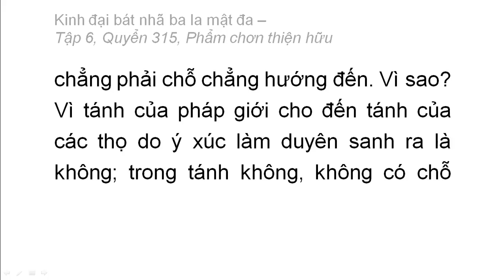Quyển 315: Kinh đại bát nhã ba la mật đa - Phẩm chân thiện hữu (rất hay) (315/600) (9)